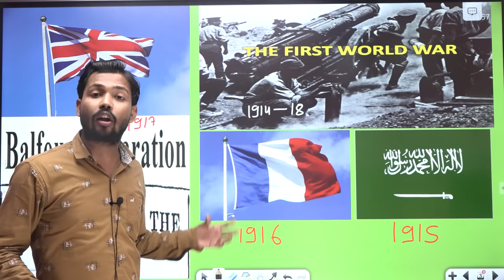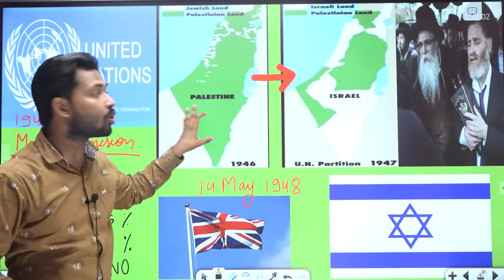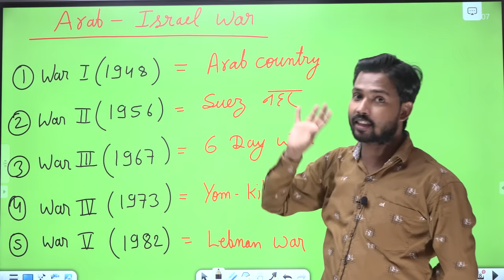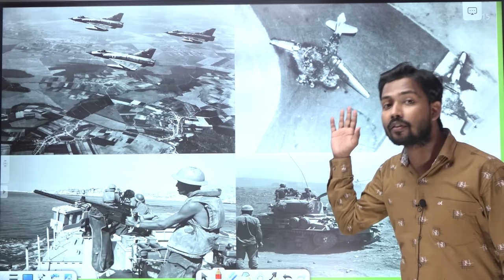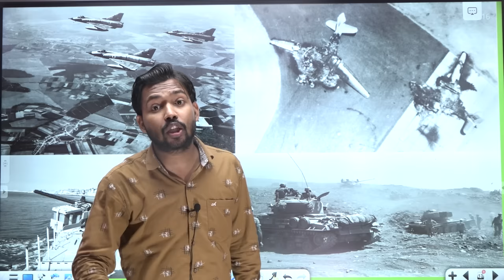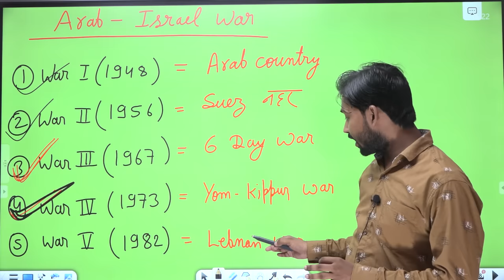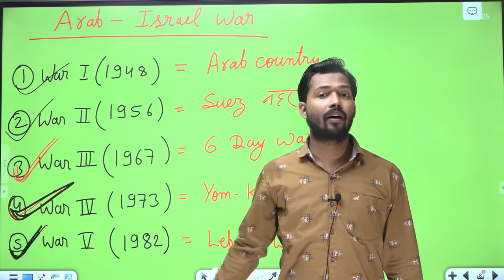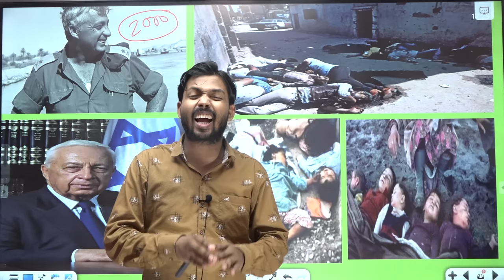UAE-ISRAEL Treaty | Hamas | 6 Day War | Yom Kippur War | suez canal War | Palestians-Israel Conflict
About Video :-